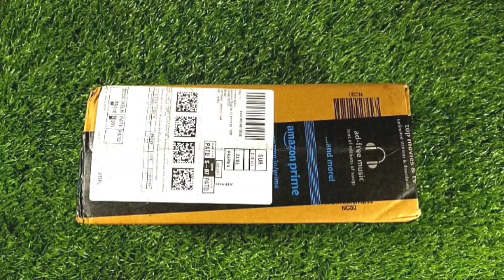Dancing Duck with Music Flashing Lights || Toys Unboxing And Testing || K2 TOYS